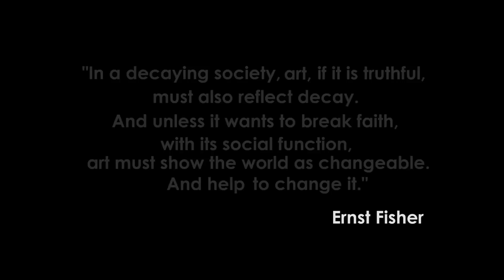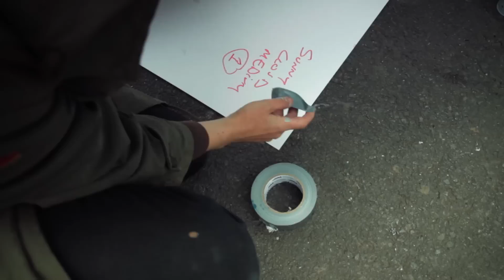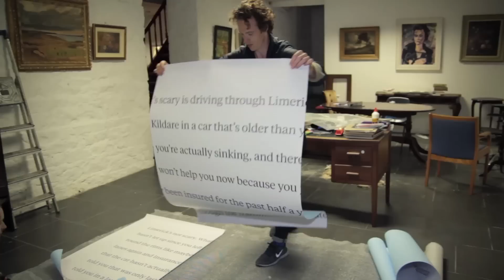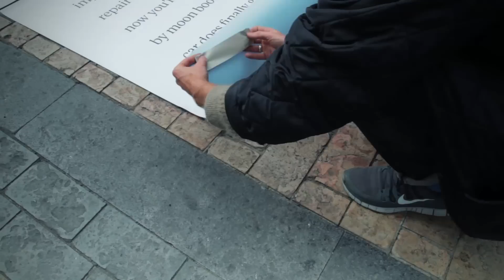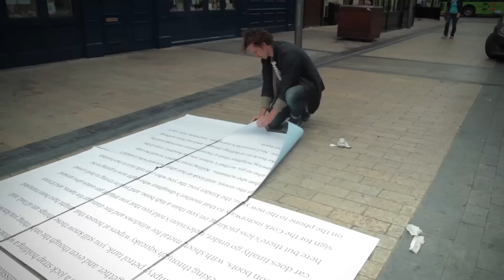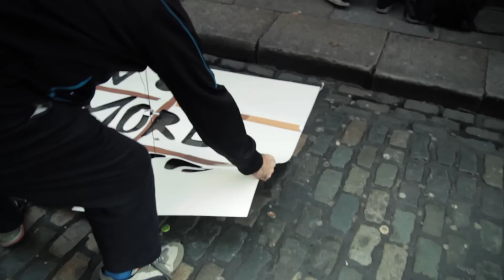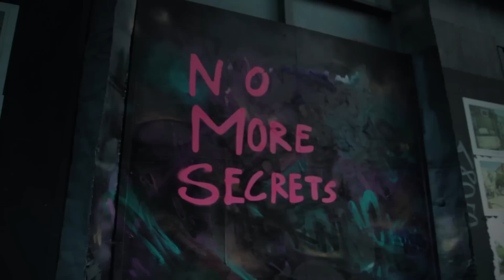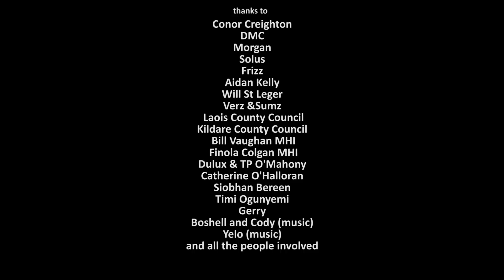No More Secrets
No More Secrets is a specially commissioned documentary on mental health-related street art that was produced by First Fortnight and Mental Health Ireland.

The documentary was directed by Aidan Kelly and Wissame Cherfi and follows the making of six street art pieces in Limerick, Letterkenny, Dublin and Portlaoise. The pieces were created with the aim of challenging mental health stigma.

First Fortnight's Eithne McAdam said: “Taking mental health conversations out of the shadows and opening up the issue for discussion in our local communities may not always be easy, but it does help.

“With this in mind, First Fortnight set about engaging community groups by helping to create stunning works of art in towns across Ireland. Using street art, which was once dismissed as vandalism and pushed to the margins of society, we’ve set about asking; can this collaborative approach to art-making have a positive effect on our communities and society as a whole?”